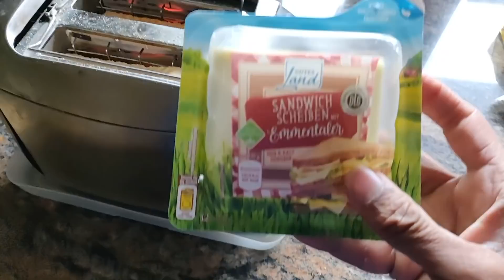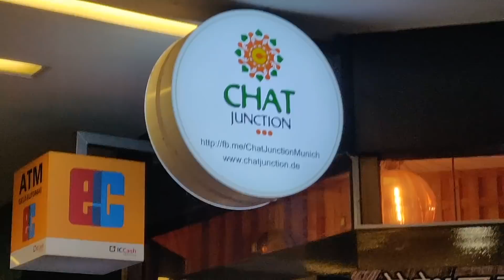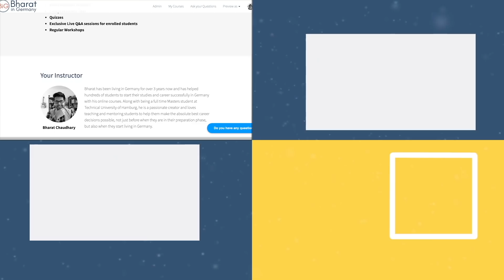A Day in Life of a Student in Germany: Studying in Munich | S04 E04